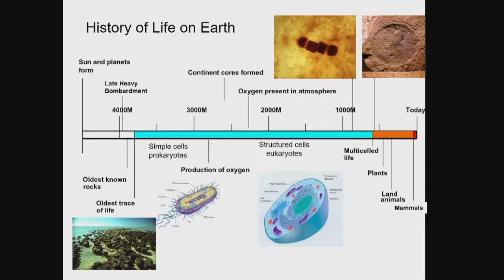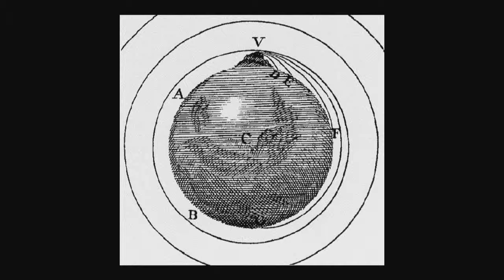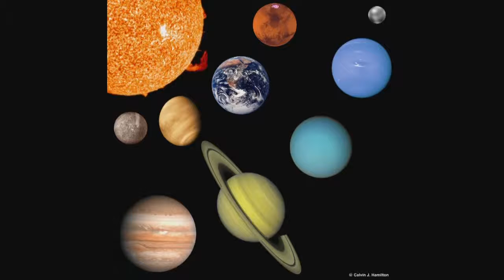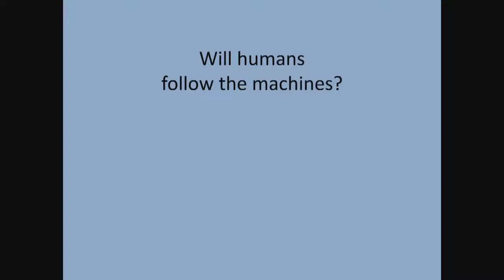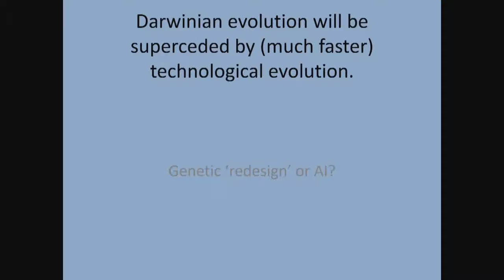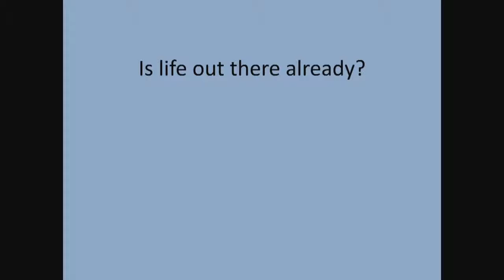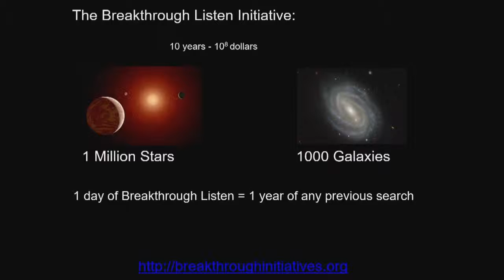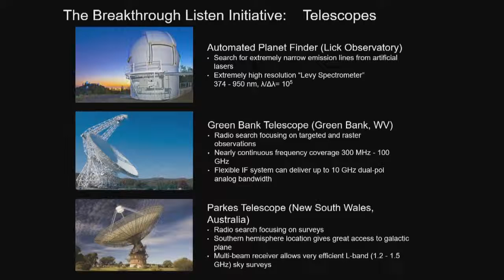Martin J. Rees | Plenary Session on Science and Sustainability